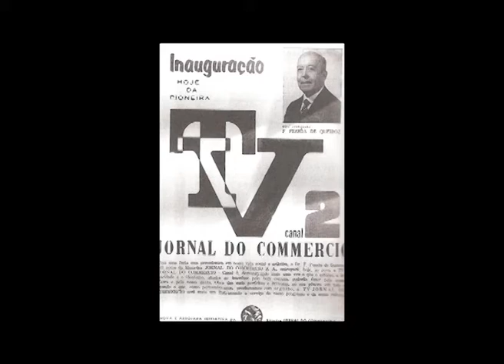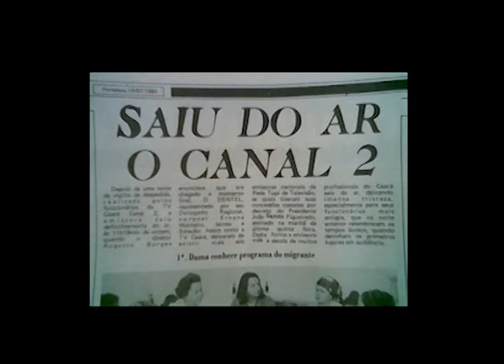TV Jornal- 54 anos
Trabalho de avaliação e conclusão da disciplina de História dos Meios de Comunicação do primeiro período do curso de graduação em Jornalismo, na Universidade Católica de Pernambuco --UNICAP, Campus Recife.
Orientadora: Prof. Carolina Monteiro

Edição:
Juliana Freire

Texto:
Camila França
Camila Mota
Eryck Waydson
Juliana Freire
Leonardo Baltar

Imagens:
Jaqueline Crepaldi
Eryck Waydson
Mariana Lyra